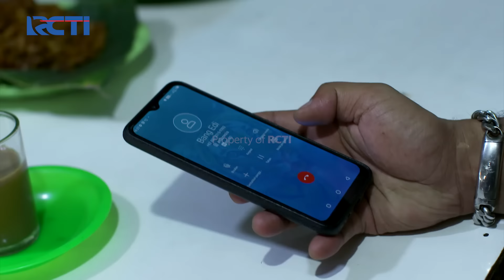PREMAN PENSIUN 5 - Boy Akhirnya Mengadu Kepada Kang Cecep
[EPS. 17 | Part 3]
Boy yang sudah bingung akhirnya meminta ingin bertemu dengan kang Cecep. Boy akhirnya menceritakan kalau dia tidak jadi jualan burayot, Boy lebih tergoda untuk balik ke terminal.